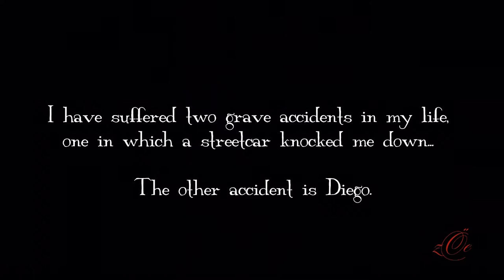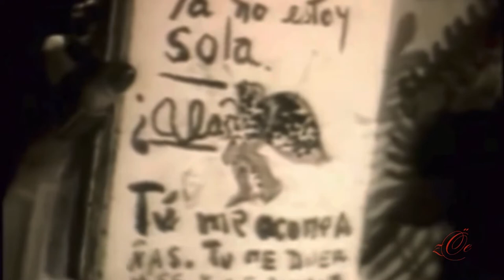🎨 Frida Kahlo • a tender portrait • home movies +rarely seen photos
Frida Kahlo
Born July 6 1907 – died July 13 1954
Western sun sign: Cancer
Vedic sun sign: Gemini

“Take a lover who looks at you like maybe you are a bourbon biscuit.”

“No moon, sun, diamond, hands —
fingertip, dot, ray, gauze, sea.
pine green, pink glass, eye,
mine, eraser, mud, mother, I am coming.”

“…to feel the anguish of waiting for the next moment and of taking part in the complex current (of affairs) not knowing that we are headed toward ourselves, through millions of stone beings - of bird beings - of star beings - of microbe beings - of fountain beings toward ourselves.”

~Frida

🎶 Tata Yamashita